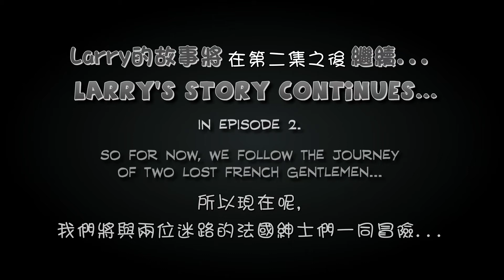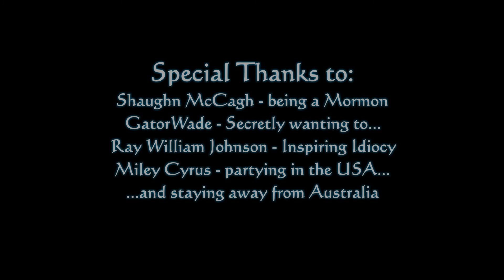Larry of Karryon - 第1.5集「中文字幕」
Larry的故事將在... 第二集之後繼續。

所以現在呢, 我們將與兩位迷路的法國紳士們一同冒險...